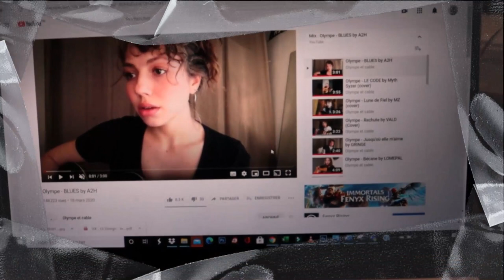VLOG : J'ai passé une journée solo ( et j'ai vlogué et kiffé )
Un nouveau petit VLOG
Si t'as aimé cette vidéo :

Les musiques :

- Olympe et Cable
-C'est pas grave-Colombine

ET MOI?

- IESEG zoo